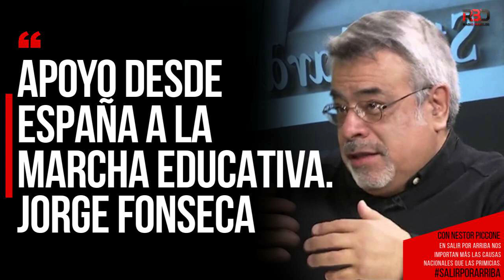APOYO DESDE ESPAÑA A LA MARCHA EDUCATIVA. Jorge Fonseca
SALIR POR ARRIBA

A TOMAR EL AIRE POR ASALTO. EN SALIR POR ARRIBA NOS IMPORTAN MÁS LAS CAUSAS NACIONALES QUE LAS PRIMICIAS.
* Conduce Néstor Piccone.
* Participan: Alicia Castro, Alcira Argumedo, Alejandra Dixon, María Seoane, Liliana Mazzure , Mónica Bianchi, Beatriz Busaniche, Liliana Urruti, Pocha Pagano, Maira Zepeda, Verónica Azpiros Cleñán, Pedro Peretti, Mempo Giardinelli, Carlos Schmerkin, José Muchnick, Jorge Fonseca, Alejandro Fonseca, Jorge Mancinelli, Sergio Peralta, Juan Pablo Olsson, Marco Teruggi, Beto Almeyda , Héctor Bernardo, Ivan Solco.

Activistas de Internacional Progresista, Codehcom, Tejido de Profesionales indígenas, Mujeres por la paz y la Libertad (WILF), COMUNA, Manifiesto Argentino, Consejo Consultivo de la Discapacidad, Instituto Patria, Fundación Vía Libre, Asamblea de los ciudadanos Argentinos en Francia.